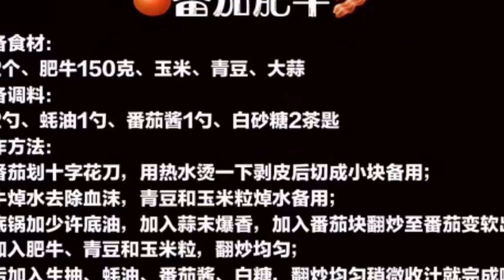With this tomato fat beef, I can eat two more bowls of rice